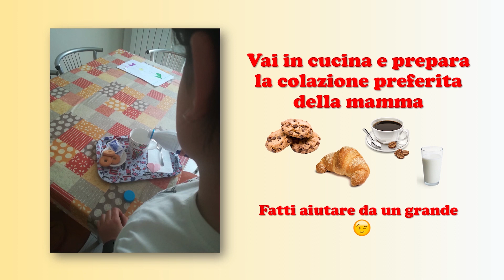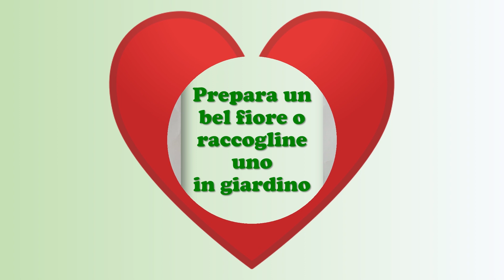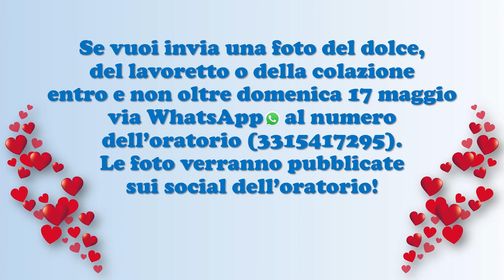Una sorpresa speciale (Festa della Mamma) - Parrocchia S. Stefano Osnago